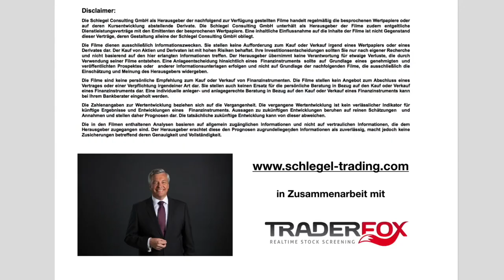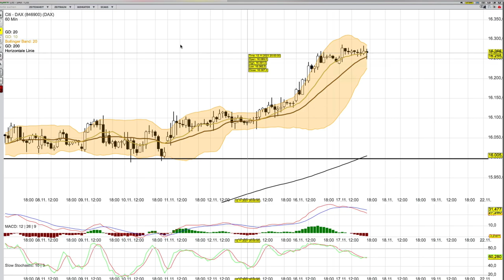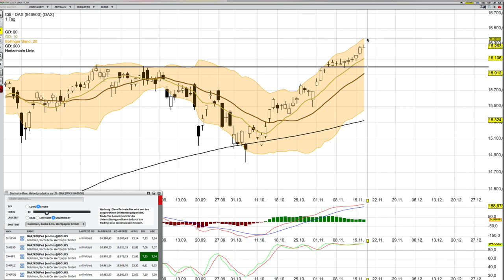DAX Analyse ab dem 18 November